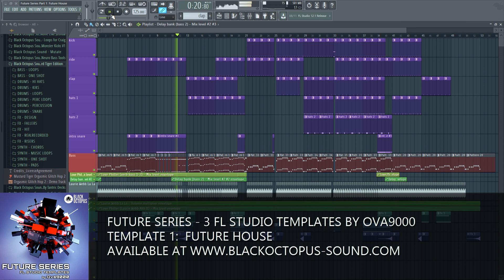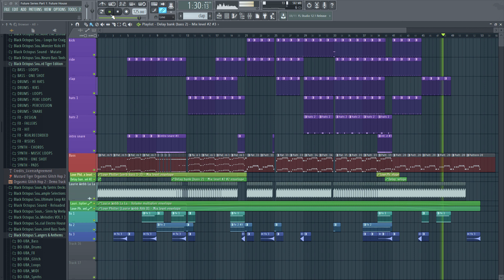Future House FL Studio Template by Ova9000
FL Studio Templates
Are you ready for the future? Ova9000 is back with the new Future Series FL Studio Templates.  One of the best ways to learn FL studio is to study project files to see how a track was produced and Ova9000 has provided 3 brand new FLP project files with many tricks included.  In this series you will learn how to create future house, future bass & future garage by examining these FL studio project files in FLP format.

Template 1:  Future House

With this template you will learn how a variety of popular future house bass sounds are creating using Sytrus, the FM synthesizer in FL studio.  You will also learn layering techniques, creating effects, as well as mixing & mastering techniques.

Template 2:  Future Bass

With this template you will how to create a variety of future bass sounds using the 3xosc, Harmor, & Sytrus synthesizers.  This template also is a good demonstration of creating effects, track arrangement, mixing & mastering.

Template 3:  Future Garage

This template covers everything you need to learn about creating soundscapes, pads, and drones for Future Garage using 3xosc, Harmor & Sytrus.  Learn layering techniques, create lofi effects, mixing & mastering techniques.

Everything is creating using FL Studio 11′s native & factory sounds.  All FLP’s are compatible with FL studio 11.1 & later.

The FL studio templates are designed to be used as educational tools & templates for creating new tracks.  You must create your own melodies and arrangement if using the templates to create commercial releases.